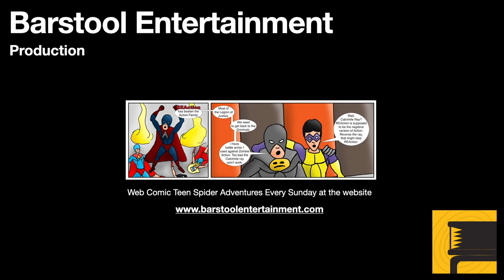Assassin's Creed Valhalla: Cruwland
If you explore the world of AC Valhalla, you might come upon this church. The bad guys inside are tough, and Eivor has to be at a high level.